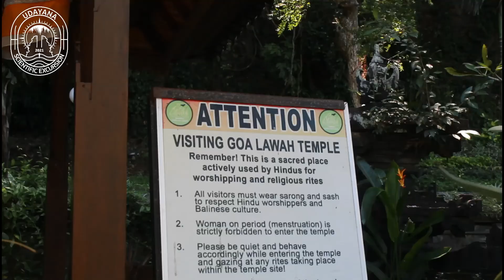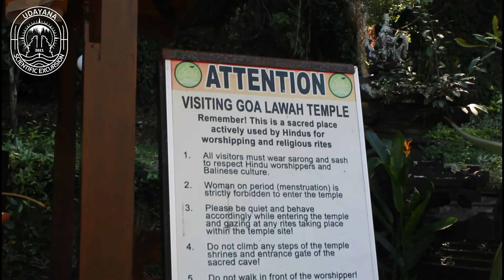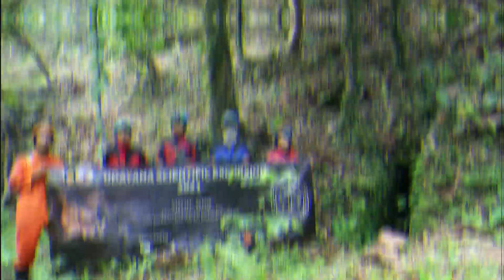Udayana Scientific Excursion 2021 - Divisi Susur Gua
[Udayana Scientific Excursion 2021]

Divisi susur gua USE 2021 telah melakukan kegiatan berupa eksplorasi gua – gua yang ada di Provinsi Bali, untuk mendukung pembuatan basis data serta pendataan potensi gua.
Penelusuran gua dilaksanakan pada bulan Maret-Juli dengan segala keterbatasan akibat pandemi Covid-19.
Hasil dari penelusuran gua tersebut yaitu ditemukannya 50 titik gua yang tersebar pada 8 Kabupaten di Provinsi Bali yaitu Badung, Gianyar, Tabanan, Bangli, Klungkung, Karangasem, Jembrana, dan Buleleng.
Penyebaran gua di Bali bagian selatan dan timur didominasi oleh gua dengan jenis batuan karst. Sementara gua di Bali bagian utara dan barat didominasi oleh gua dengan jenis batuan andesit.
Dari 50 titik gua, masih 6 titik gua yang berhasil dipetakan. Melalui data ini diharapkan dapat menjadi awal yang baik untuk Mapala "Wanaprastha Dharma" Universitas Udayana maupun penggiat alam yang lain untuk melakukan eksplorasi lanjutan terhadap temuan titik gua yang ada.